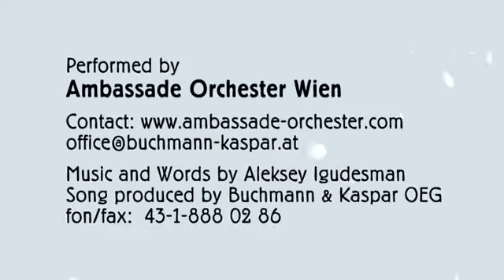Ambassade Orchester Wien - Aleksey Igudesman, Niemand glaubt …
music agency Buchmann&Kaspar
fon: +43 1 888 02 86
Dernjacgasse 2/6/24, 1230 Vienna, Austria